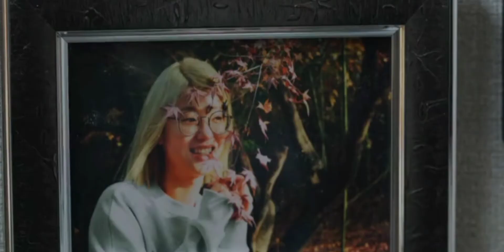Somewhere at there ~ Vincenzo × Hong Cha Young | {FMV}